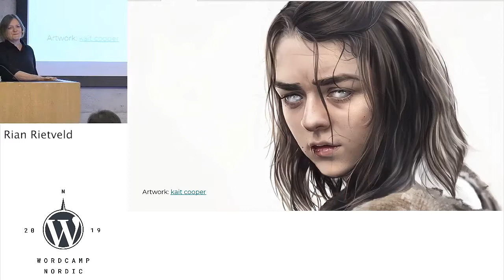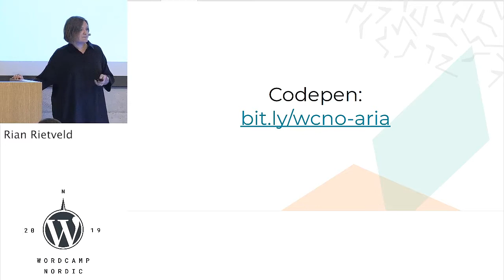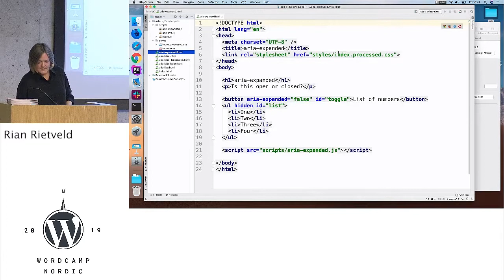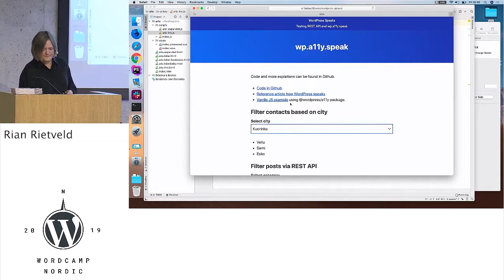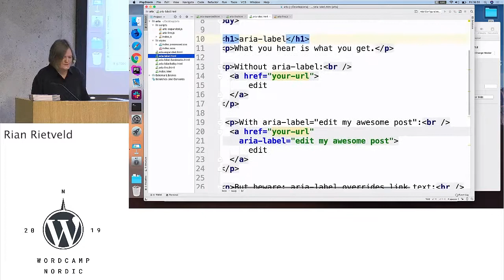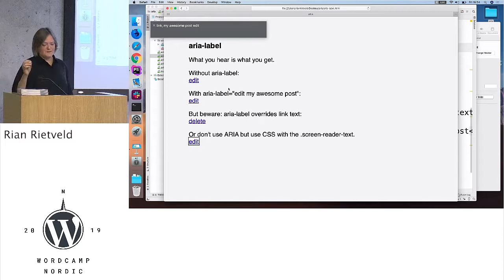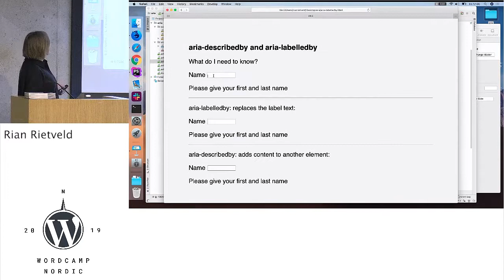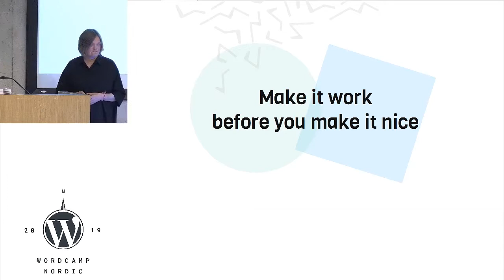Rian Rietveld: Who’s afraid of ARIA?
WAI-ARIA means Accessible Rich Internet Applications. These are attributes you add to your HTML5 to (for example) inform blind visitors what is happening on your site.
How do you use ARIA and why? And why is the first rule of ARIA: “Don’t use ARIA”?
In this talk Rian will show you how to
    announce changes and error messages
    use the JavaScript function wp.a11y.speak()
    tell if a menu or accordion is closed or open
    give feedback on what’s happening on a one page website
    get the right documentation and examples
Discover that ARIA isn’t that complicated and is very useful for those visitors that use your site in another way than you do.